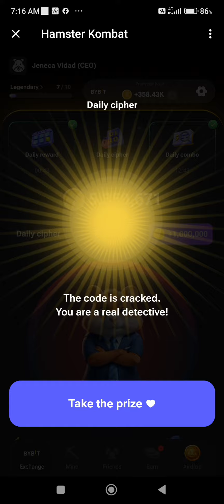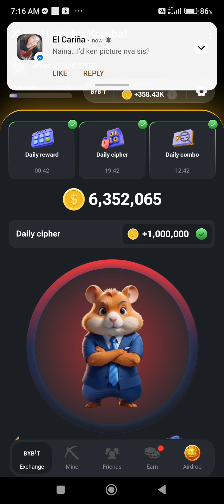M CODE FOR TODAY JUNE 26